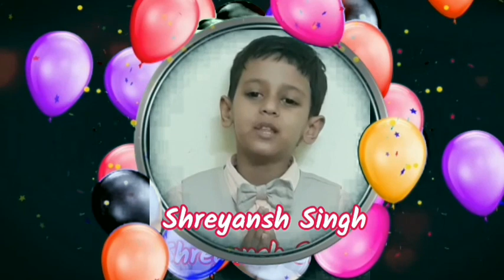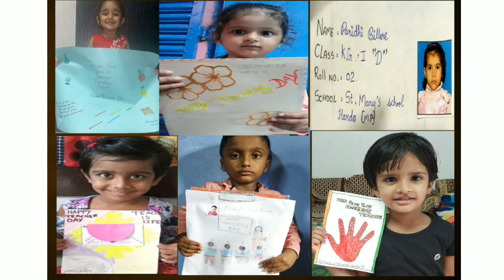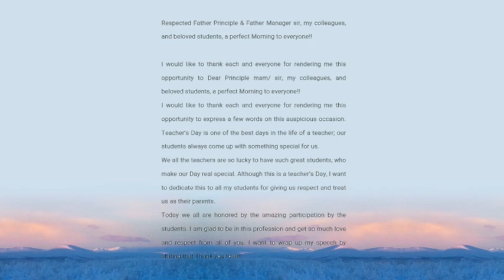Teachers Day 2021